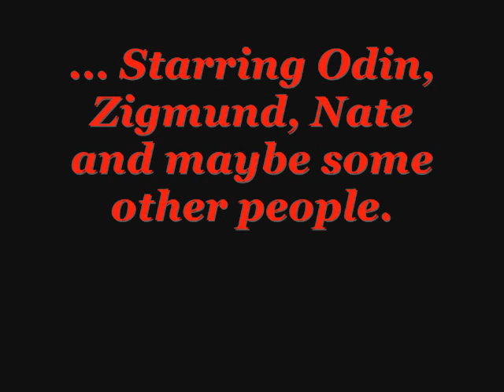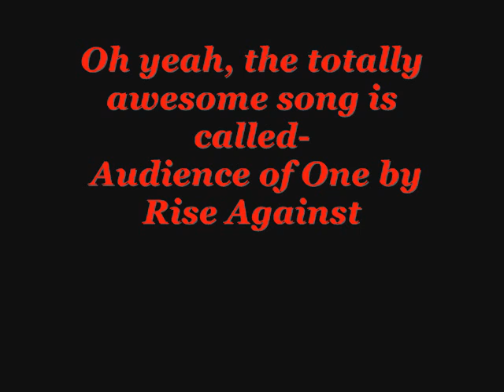First Person P.O.V. - Frontflip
1st part. Going to have a bunch of First Person P.O.V videos.   This video is featuring: Odin.
Don't own any Rise Against, all rights go to there perspective owners.Rise Against performing Audience Of One with Brett Simon [Video Director], Isaac Rice [Video Producer], Missy Galanida [Video Producer] (C) 2008 DGC/Interscope Records